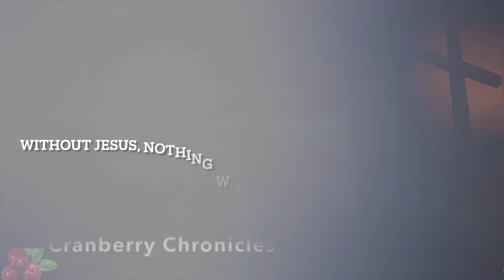WITHOUT JESUS 🙏 , NOTHING WORKS AS IT IS SUPPOSED TO 👎 // PART 1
In this three part series, I speak about how the LORD is the finisher of everything we start and that apart from him - there is no prosperity in anything at all that we do.

MUSIC USED

Christian lofi~bible study, study, meditate, work, relax, chill, stress, anxiety relief~Yoni Charis

Christian lofi~study, work, focus, peace, chill, productivity, sleep, stress relief~Yoni Charis

4 Hours Classical Music for Studying, Relaxation & Concentration

Alone With GOD: 3 Hour Piano Worship Music for Prayer & Meditation

Worship Instrumental | 3 Hours of Piano Worship  - Dan Musselman

Dark and Mysterious Ambient Music | 1 Hour Playlist | D&D Ambience - Arondight Studios

Red Nebula Ambient Space Music. Background sound for Dreaming, Relaxation, Meditation. - FREE SOUND BAR - Music for content creators

FALL INTO SLEEP INSTANTLY ★︎ Relaxing Music to Reduce Anxiety and Help You Sleep ★︎ Meditation - Tranquil Relax